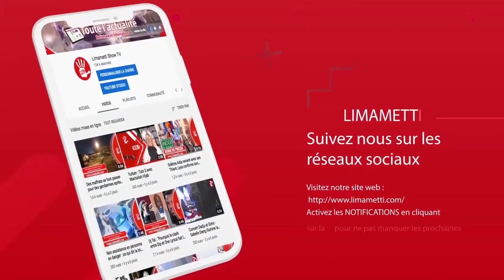Affaire Ousmane Sonko, El Hadj Diouf, Yérim Seck , lou takh autorités yi beugueu Xaléyou Djiguène?